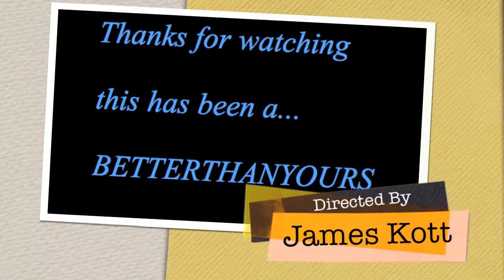My summer (2011).mov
Right now by John cena
Dirt road anthem by jason aldean
the river just knows by rodney atkins